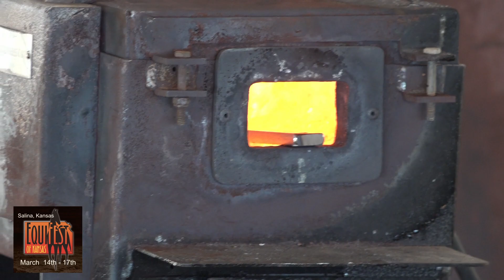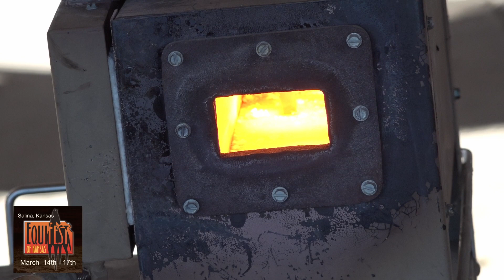Equifest Kansas 2024 b